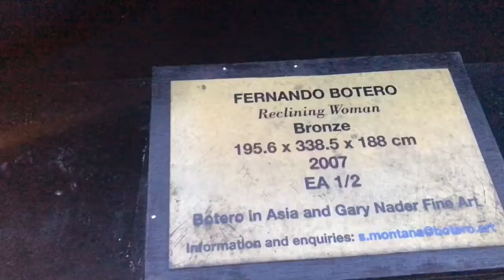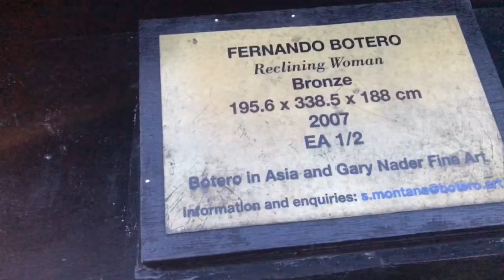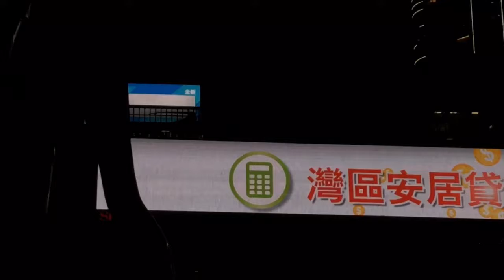EXPLORING HONGKONG | Night Life & City View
Hello Everyone,
Let’s explore Hong Kong.
This is a little long video of HongKong, it’s a night view of HongKong city.

Jai Hind !!!